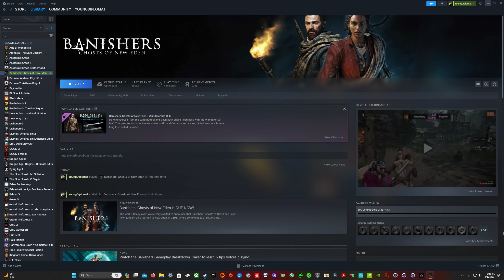Banishers: Ghosts of New Eden: RTX 2080 Ti - i9 9900k - 2560x1440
i9 9900k @ 5GHZ (1.35v LLC 6)
RTX 2080 Ti Seahawk X: +50 core, +1000 memory, 100% voltage, 110% power limit
32GB RAM @ 4000MHZ

Recorded using Nvidia ShadowPlay ~ 5 - 10 fps loss when recording.

Maxed out setting @ 2560x1440p resolution.